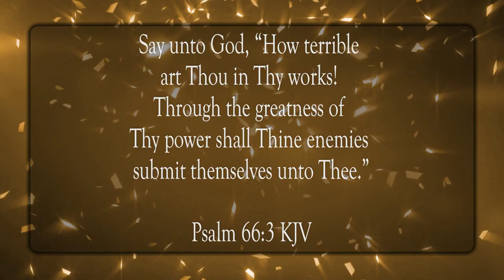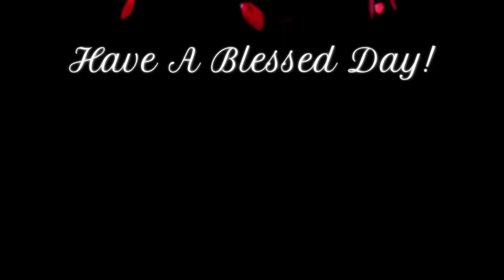Make His Praise Glorious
Scripture of the Day! Make His praise glorious!